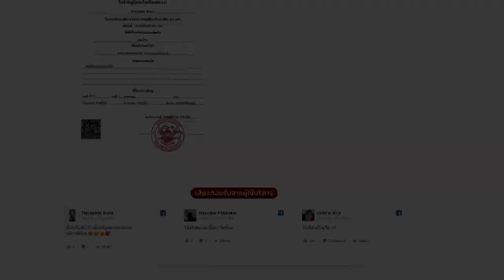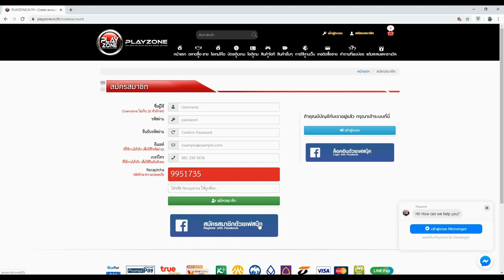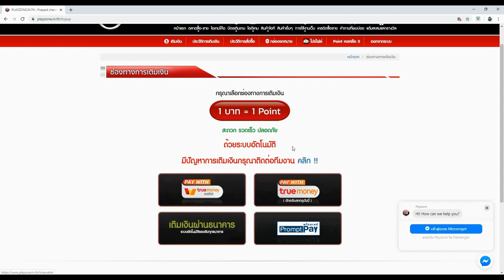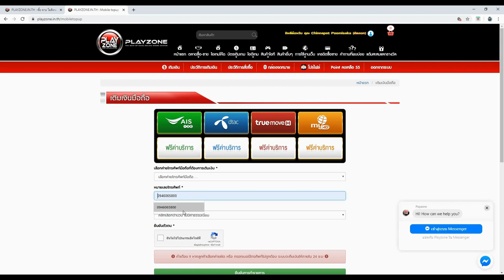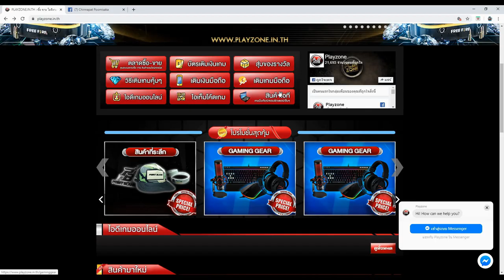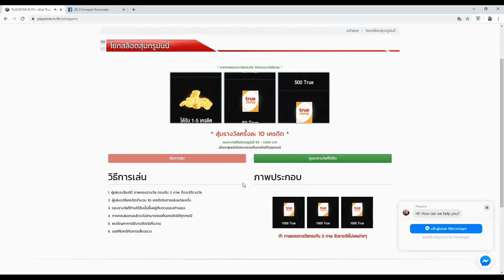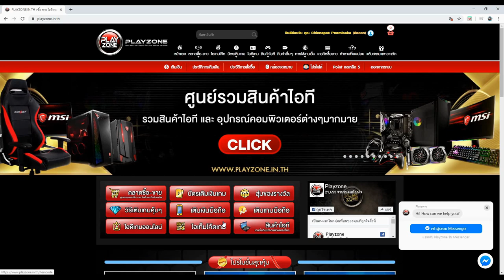Free Fire เมื่อ DNCAT 1vs1 YIM CH เดิมพัน 1 หมื่นเพชร บอกเลยมีเดือด!